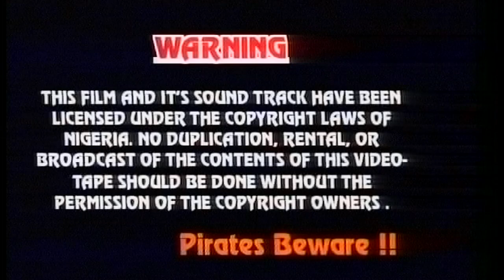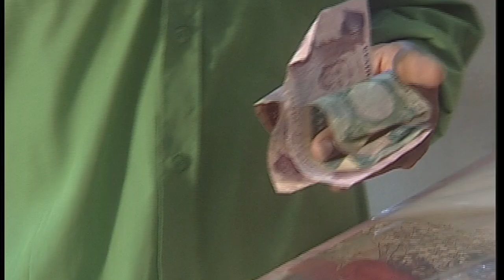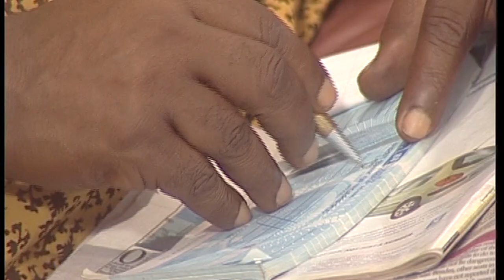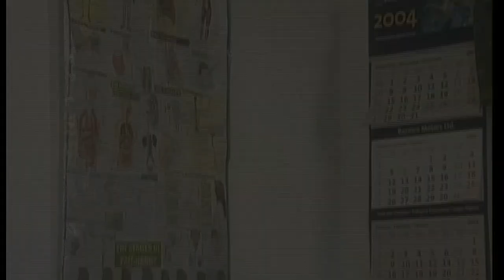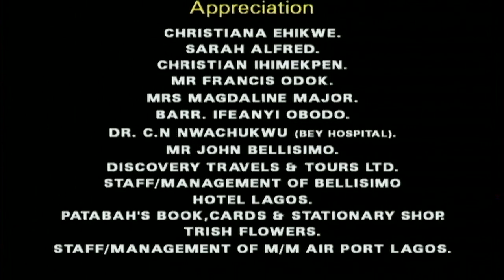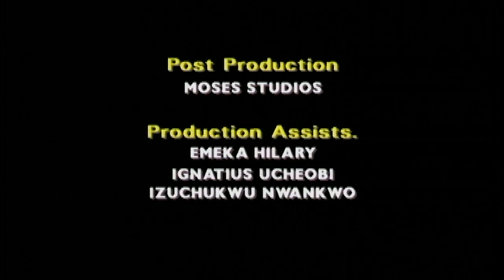See how this billoniare lady fell in love with a common driver part 1, best of nollywood.